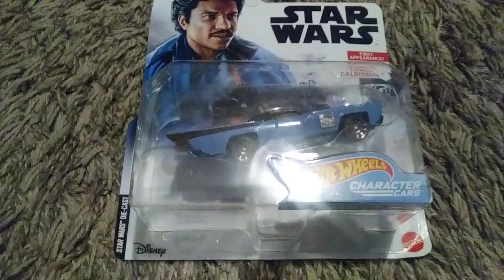happy birthday to me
hello guys today is my birthday